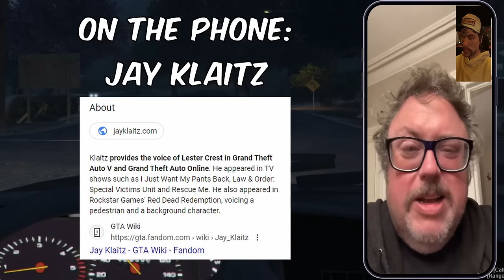Sidecar Shenanigans In OCRP!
OCRP but this time we re-invented the sidecar! Join me @realclaymundo and @WildManRP as we find new and inventive ways to get Uncle Earl around in his wheelchair after an accident.

OCRP is a FiveM GTA 5 RP community.

00:00 Intro
00:33 Uncle Earl's Car Accident
04:20 Precious Cargo
06:30 A Call From Lester?
08:45 This Is Illegal?
13:45 New Plan Uncle Earl!
15:51 Uncle Earl Is The Crumple Zone!
17:42 Getting Pulled Over Again?!
24:00 Flirting With Officers!
25:17 The Sidecar!
27:18 Offroad Testing!
33:33 Sidecar Pursuit!
37:22 Tazed In The Face!
39:29 Outro